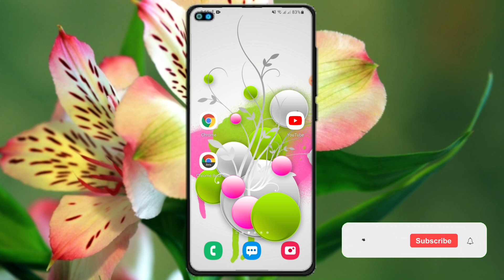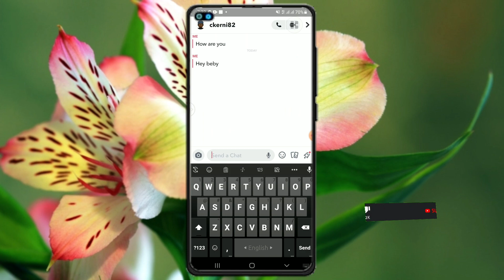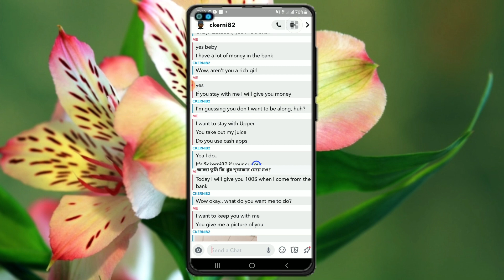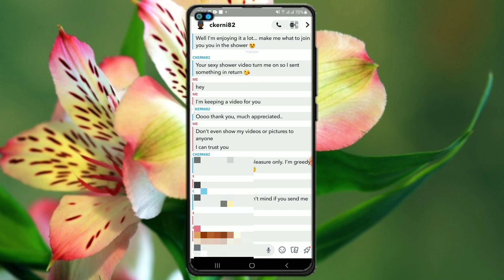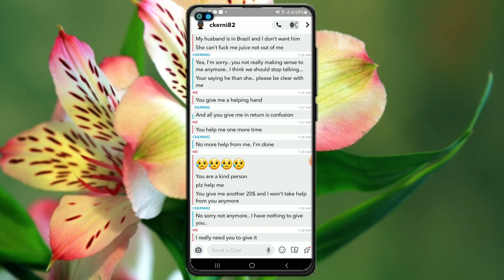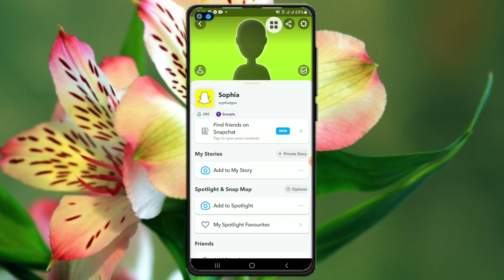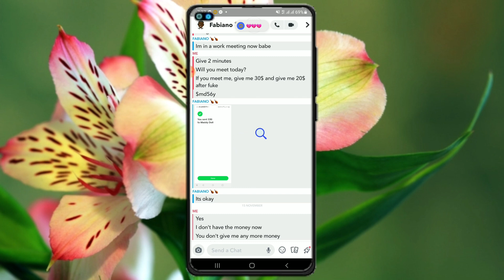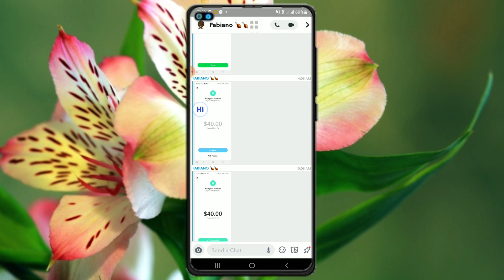Snapchat Traffic সাথে Live Chating system || Traffic কে পটিয়ে কি ভাবে income korben Live দেখুন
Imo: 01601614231